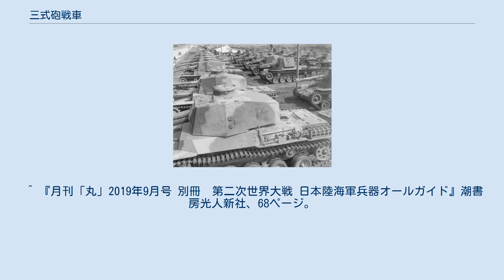三式砲戦車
三式砲戦車 ホニIII（さんしきほうせんしゃ ホニIII）は、第二次世界大戦時の大日本帝国陸軍の砲戦車（対戦車自走砲）。
 ホニIII（ホニIII車） は、試製一式七糎半自走砲（ホニI車）に対して出された砲戦車化改良案から1943年（昭和18年）より「七糎半砲戦車（甲）」（同時期に開発されていた試製新砲戦車（甲） ホリとは別車輌）として開発された。
当初より対戦車戦闘を主眼において開発された日本初の砲戦車で、本土決戦時には三式中戦車 チヌ（チヌ車）と共に運用することになっていた。
(開発開始時期は1944年6月という説がある。
また構想そのものは、1940年頃6月頃には自走式対戦車火砲の案の一つとして存在していた。
) 車体は九七式中戦車 チハ（チハ車）のものを流用したが、車体左前方に装備されていた九七式車載重機関銃は撤去されている。
一式七糎半自走砲とは異なり密閉式の戦闘室を七角形に設けており、戦闘室は大型化して両端が少しはみ出ている。
一見すると砲塔の様にも見えるが、固定戦闘室なので旋回はしない。
 主砲は一式七糎半自走砲の搭載する、九〇式野砲をさらに改造した三式七糎半戦車砲（38口径、75mm砲）を搭載、本砲は水平射界が左右15度ずつに拡大され、直接照準用の照星が追加されている。
 装甲は車体正面が追加装甲により50㎜に強化されているほか、揺架防盾が４㎜から12㎜へ、副防盾が12㎜から25㎜にそれぞれ強化されている。
 1944年（昭和19年）から量産が開始され、約60から100輌（諸説あり）が生産されたものの、一式砲戦車と異なり本土決戦のために温存されたため実戦には参加しなかった。
 終戦後、集積された戦車第4師団の三式中戦車（左）と三式砲戦車（右） 三式七糎半戦車砲の装甲貫徹能力の数値は、射撃対象の装甲板や実施した年代など試験条件により異なるが、通常の一式徹甲弾を使用した場合は射距離1,000m/約70mm、500m/約80mm、タングステン・クロム鋼弾の「特甲」を使用した場合は1,000m/約85mm、500m/約100mmであった。
一式徹甲弾は希少金属の配給上の問題により、クロム1%・モリブデン0.2%・他少量のニッケルを含有した高炭素鋼を使用したアメリカ陸軍の徹甲弾と異なり、炭素0.5～0.75%を含む鋼を搾出して成形・蛋形へ加工後に熱処理で硬化して炸薬を充填した物を用いていた。
 また、1945年（昭和20年）8月のアメリカ旧陸軍省の情報資料においては、鹵獲した九〇式野砲の装甲貫徹能力の数値は一式徹甲弾（徹甲榴弾相当）を使用し、衝撃角度90度で命中した場合は射距離1,500yd（約1371.6m）/2.4in(約61mm)、1,000yd（約914.4m）/2.8in（約71mm）、750yd（約685.8m）/3.0in（約76mm）、500yd（約457.2m）/3.3in（約84mm）、250yd（約228.6m）/2.4in（約89mm）となっている。
 ^ 「対戦車火器に関する意見(一瀬大佐)」国立公文書館 アジア歴史資料センター。
Ref.14010882700、11頁。
 ^ 『帝国陸軍 戦車と砲戦車』学習研究社2002年1月20日、ワイド折り込み(2)。
 ^ 『月刊「丸」2019年9月号 別冊　第二次世界大戦 日本陸海軍兵器オールガイド』潮書房光人新社、68ページ。
 ^ 佐山二郎「日本陸軍の火砲　歩兵砲　対戦車砲　他」p489。